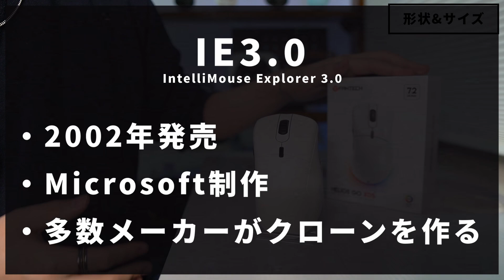【安い】日本人好みのサイズになったIE3.0クローン機 / HELIOS GO XD5 : Fantech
【APEX 設定】
ゲーム内感度: 0.7
DPI: 1600
振り向き:18.56センチ
視野角: 110
PAD 詳細設定

【デバイス】
PAD : PS5 （
マウス： Pulsar X2　（
Pulsar xlite V2 Wireless（
キーボード：RAZER Blackwidow V3 mini Hyperspeed JP 緑軸
イヤホン：acoustune rs one
マウスパッド： SKYPAD3.0
RAZER STRIDER
モニター: ASUS 258QR

ゲーミングマウス IE3.0 fantech この動画には[広告]が含まれます